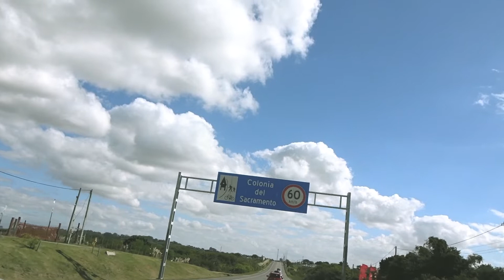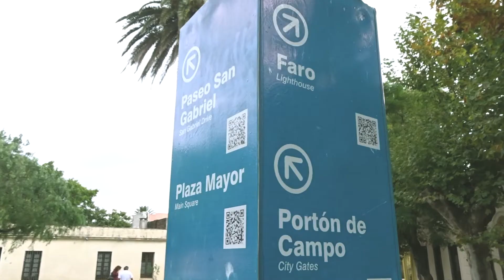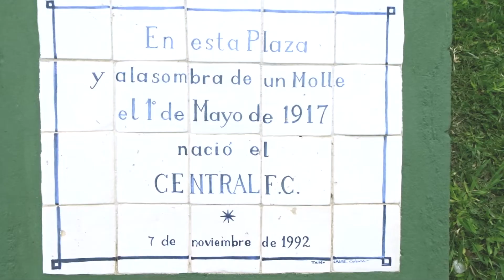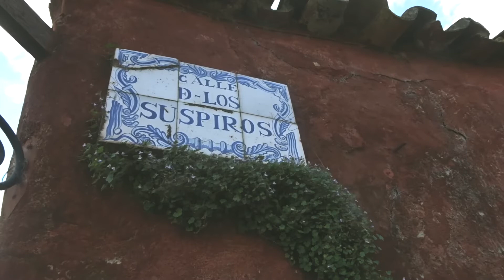ENAMÓRATE de las calles de COLONIA del SACRAMENTO 💖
HOLA A TODOS Y TODAS ♥ Los invito a recorrer junto a mis padres y yo la bella ciudad de COLONIA del SACRAMENTO en Uruguay.

✨SI TE GUSTÓ EL VIDEO ME ENCANTARÍA QUE LE DES LIKE Y OJALÁ LO PUDIERAS COMPARTIR PARA QUE MÁS PERSONITAS PUEDAN LLEGAR AQUÍ ✨♥

▬ El equipo utilizado en este video fue:
 * Nikon D7000
 * Lente Nikon 50 mm f1.8
 * Sony HX80
 * Iphone 7

▬ La música que utilizo en este video la descargué de SoundCloud y es de los siguientes artistas:

00:00 FOREST
01:54 29 MORNINGS FOR NUJABES
04:12 DAYDREAM

00:50 FIRST KISS